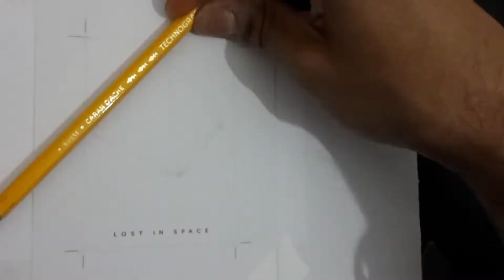Drawing MAUREEN ROBINSON | Official LOST IN SPACE x NETFLIX Sketch Card Art | RITTENHOUSE ARCHIVES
Completely freehand drawn coloured pencil portrait of Molly Parker as Maureen Robinson in Lost in Space.

Medium: Faber-Castell Polychromos coloured pencils & Winsor & Newton markers on Rittenhouse Archives official card stock (2.5" 3.5").